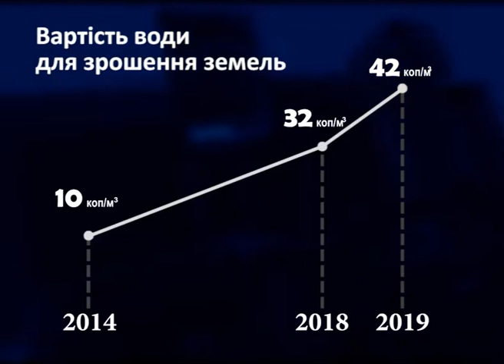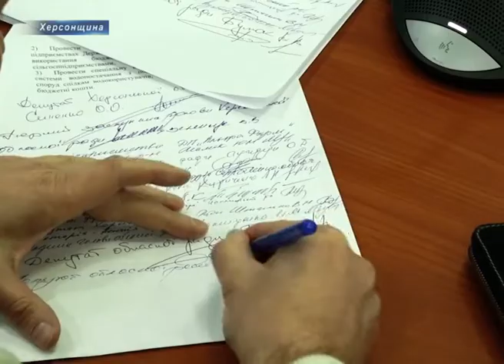Аграрії Херсонщини готові до страйку через необґрунтоване підвищення вартості води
Необґрунтовані ціни на воду. Аграрії Херсонщини не приховують свого обурення постійним підвищенням вартості води, що використовується для зрошення земель. За останні п’ять років вона зросла в чотири раз. Якщо у 2014 році один кубометр води коштував 10 копійок, то у 2018 – 32. Нині вартість планують підвищити до 42 копійок за один кубометр води. Все це обговорювали під час засідання позафракційної аграрної групи “Аграрії Херсонщини.Ріст тарифів на воду для аграріїв – одне з найбільш актуальних питань .Це стосується як води з Дніпра, так і води з Інгульця. У минулому році на фоні підвищення ціни на воду різко знизилась ринкова вартість окремих сільгоспкультур. Як наслідок – їхнє виробництво стало не просто нерентабельним, а для багатьох підприємців навіть збитковим.